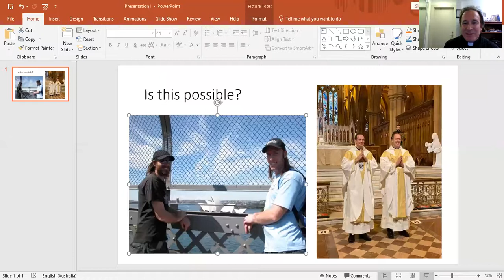Online retreat - Do You Believe in Miracles - 2nd Talk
This is the second talk of our Online Zoom retreat from August 28 2021. The theme was on "Do you Believe in Miracles" and this talk focused on becoming aware of the miracles that each of us experience through the sacraments and in our every day Christian life. This talk was given by Fr Steve Drum, FMVD.